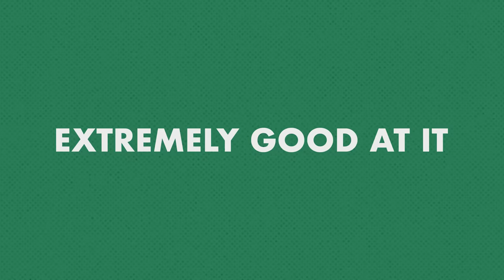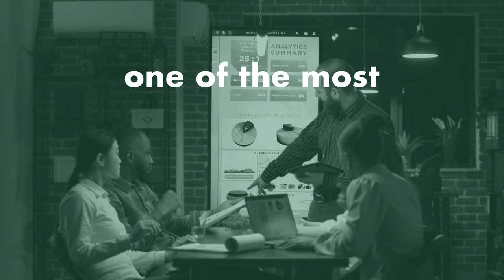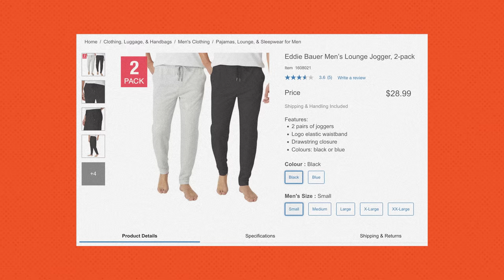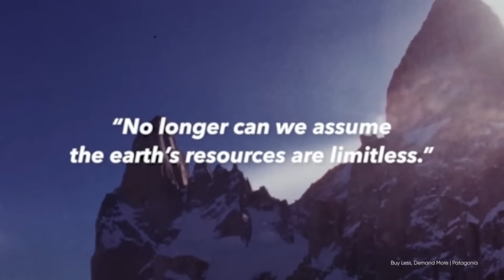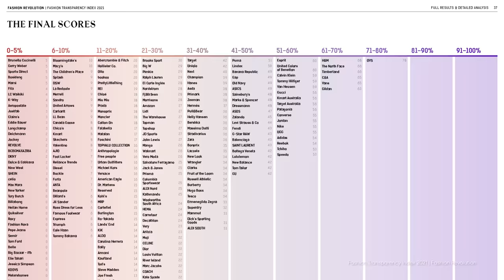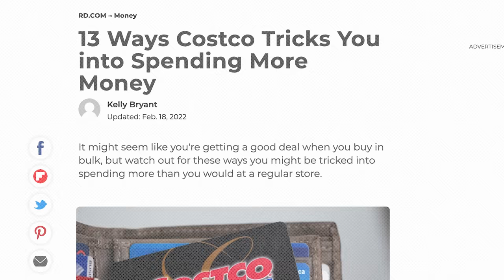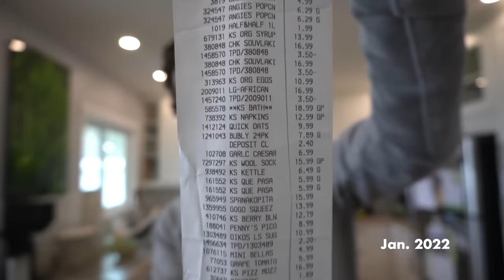How Costco Clothing Became SO Popular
Costco is known as a low cost bulk buyer's heaven, but in the last few years the warehouse store has also become a discount fashion house. They sell more clothes per year than huge retailers and at a seemingly affordable price... we're just wondering how.

Follow Future Proof Health!

Script: Caroline Eaton Pickard
Editor: Matthew Veal
Project Manager: Lurana McClure Rodríguez
Host: Levi Hildebrand